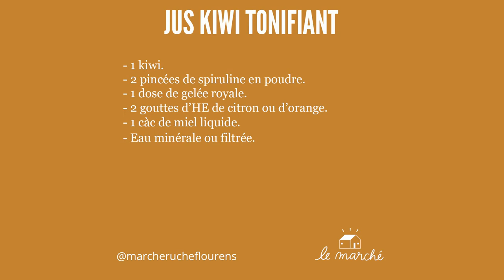Jus kiwi tonifiant - recette #17 du Marché Ruche.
🧃 Recette d'un jus tonifiant à base de kiwi, miel et gelée royale pour prévenir plutôt que guérir... Lancez-vous dans une cure de jus frais pour finir l'hiver sans encombre avec ces ingrédients locaux. N'hésitez pas à partager votre touche personnelle en commentaire...

Suivez-nous !